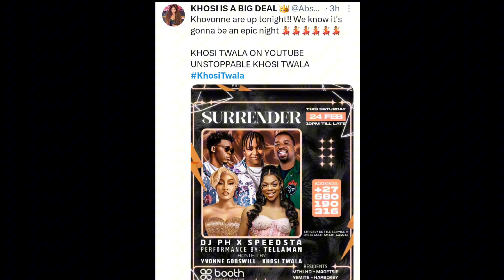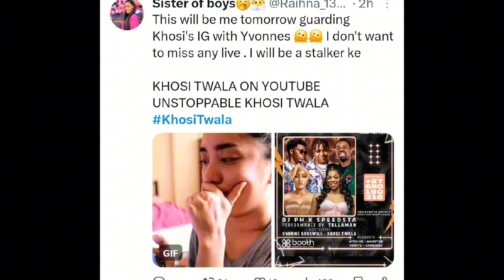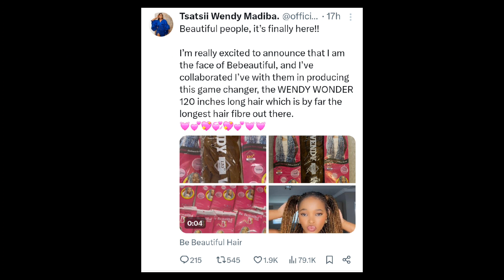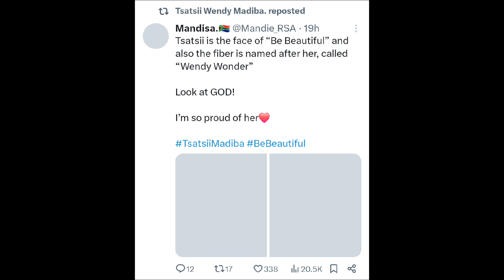👉KHOSI TWALA & YVONNE HOSTSING GIG TOGETHER as KHOVONNE SHIPPERS REJOICE| TSATSI NEW DEAL